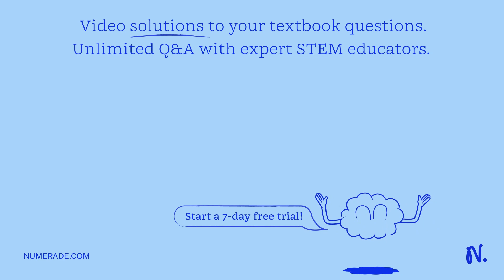D-limonene + KMnO4 — ?? + MnO2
D-limonene + KMnO4 —   gt; ?? + MnO2